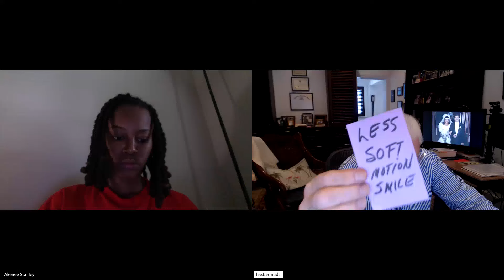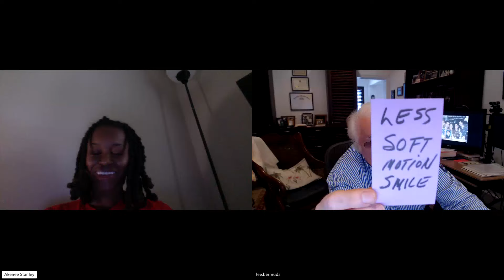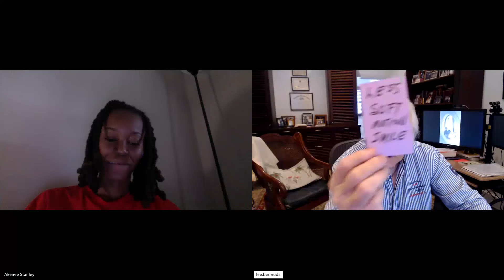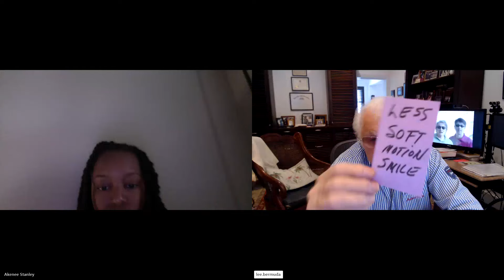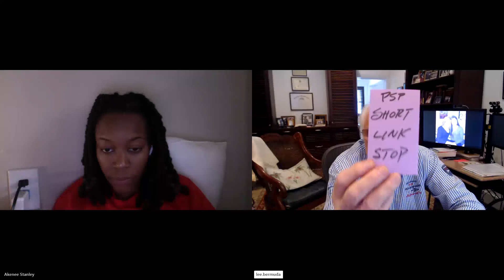Two Speech Plans to Stop Stuttering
240721:  AKENEE , 24, Buford, GA., stutter age 5 to 90% of words in 70% of situations.  Now reduced to 40% of words in 20% of conversations.  Main pressure speaking to boyfriend.  Urge and drill General Speech Plan:  Less-Soft-Motion-Smile and Pressure Speech Plan: Short-LINK-Stop.